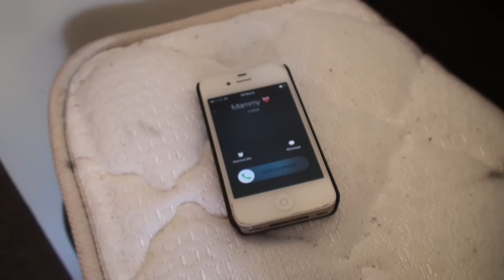Every Irish Student Ever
Ever Irish Student Ever

Created by Aoidin Fee
Directed by David Atkinson
Filmed & Edited by Glenn Griffin
Special thanks to Brian Mcloughlin and Niall Farrell

Actors:
Ross Mac Choncarriage
Kenneth Browne
Mark Kelly
Éadaoin Fitzmaurice
Kealan Hegarty
Sarah Halpin
Bríd Browne
Conor Brennan
Camille Twomey
Áine O'Donnell
Aoife Norris
Shauna Walsh
Maria Ní Cearbhúil
James Shearer
James Mac Inerney
Fionnuala Nic Sheoin
Eoin Sheahan
Duane Doogan
Peadar Gill
Chris Kennedy
Aisling Ní Chiardubháin
Laura Mills
Brian Mcloughlin
Niall Farrell
Aoidin Fee
Caoimhe Ni Chathail